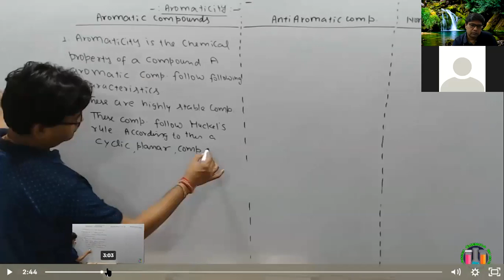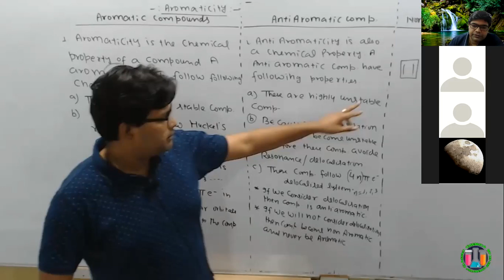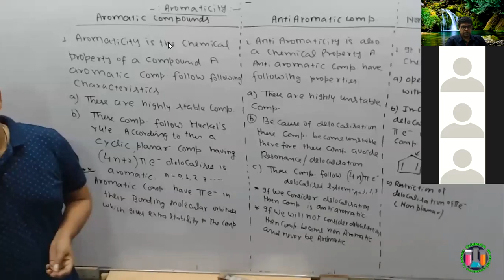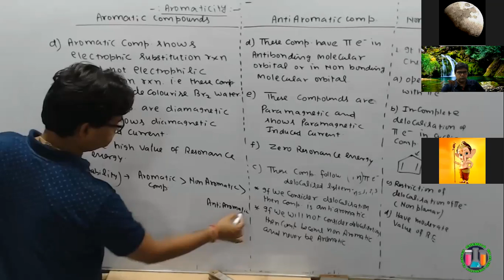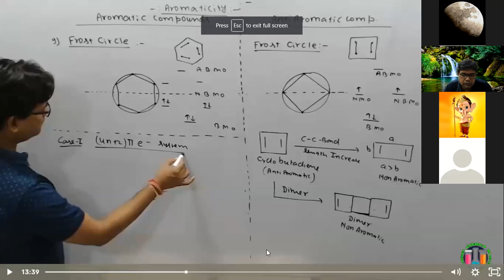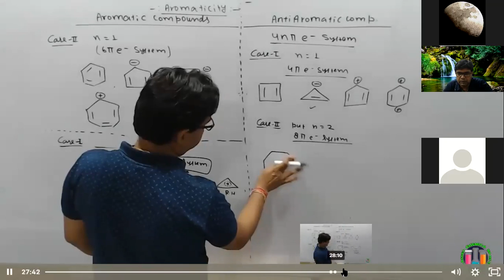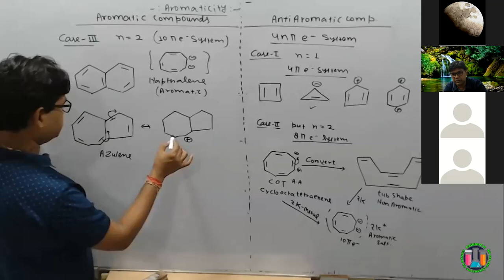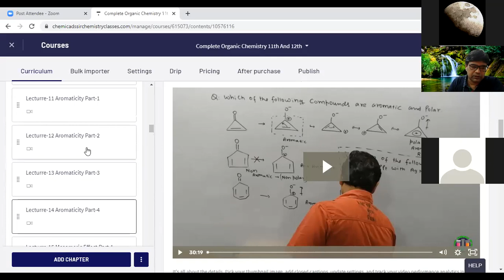Live Classes Organic Chemistry Lecture-8(Concept of Aromaticity)